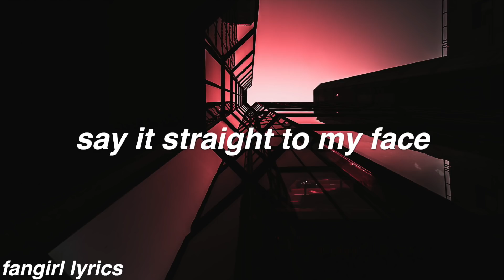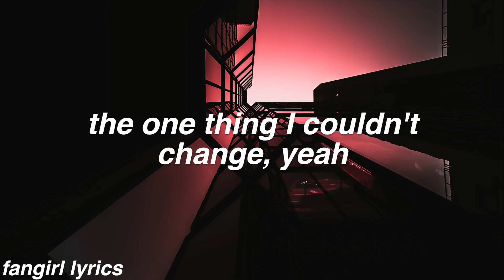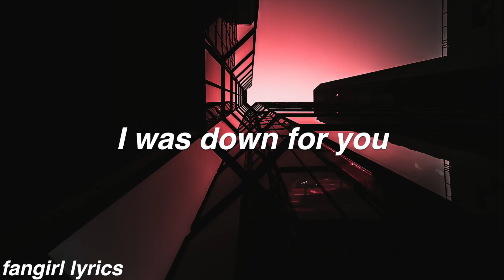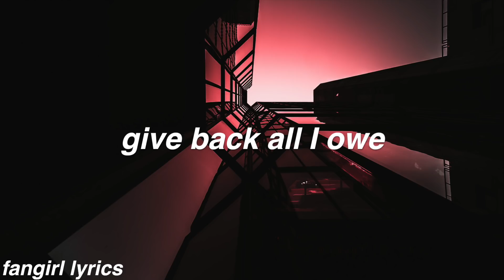I'm A Stranger || Restless Modern Lyrics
FAQ:
Font used: helvetica bold oblique
Editor: imovie